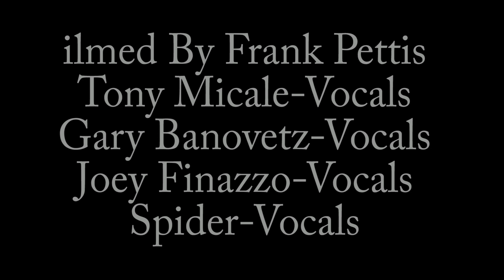The Reflections "Shabby Little Hut" Walled Lake Central High School October 21, 2023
Detroit's Reflections after 65 years are retiring.